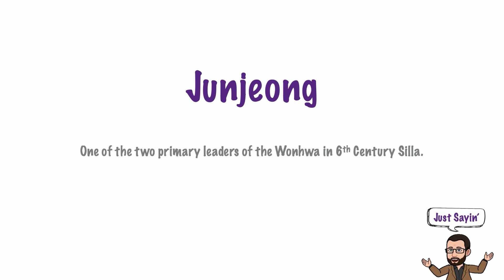Junjeong | Just Sayin' In American English | The Historian's Eye | Mystic Chords of Memory | 00293